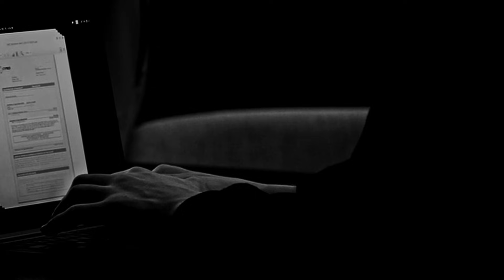Я попросил ИИ изобразить «Лицо Моего Убийцы» 💀 // Страшные Истории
"Лицо моего убийцы". Как только я набрал эти слова, я понял, что не должен был этого делать...

Автор истории: beardify. Перевел и озвучил Глеб Рандалайнен